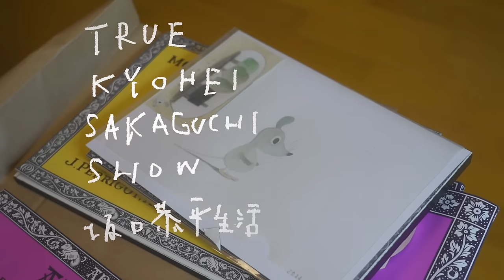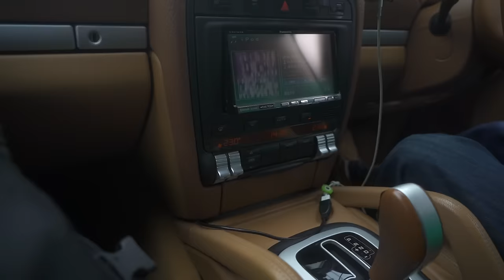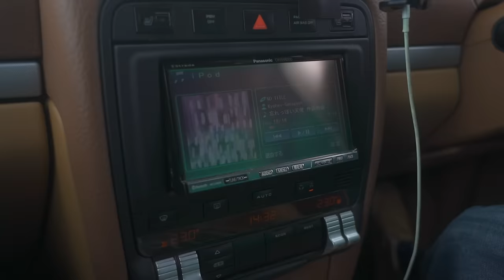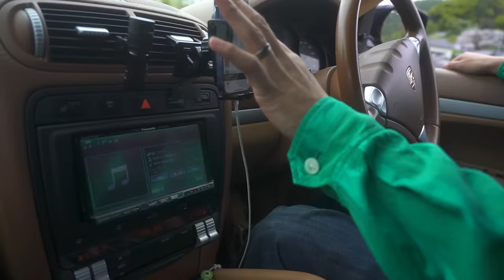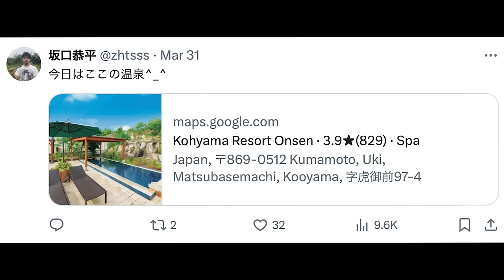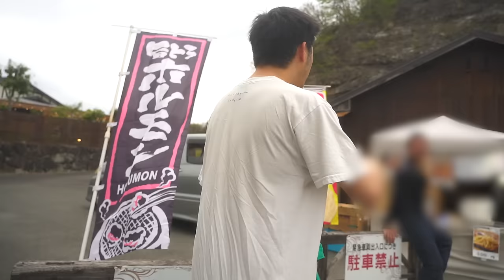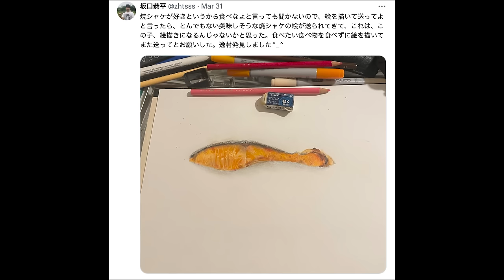TRUE KYOHEI SAKAGUCHI SHOW坂口恭平生活 第2話3/31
【あらすじ】
アトリエでの仕事を終えて、畑と温泉へ。
道中、坂口恭平は鬱の時に出会った"震える胎児"について語り出す。鬱のたびに変化する坂口は、その出会いによってある実感が芽生えたと言う。いのっちの電話の話法まで変わった。そして、一つの奇跡が起こる。

キョトフリックスドラマ
『TRUE KYOHEI SAKAGUCHI SHOW 坂口恭平生活』SEASON１ 第2話
坂口恭平の生活ドラマをほぼ撮って出しで公開中
撮影日　2024/3/31
出演　坂口恭平
制作　小宮